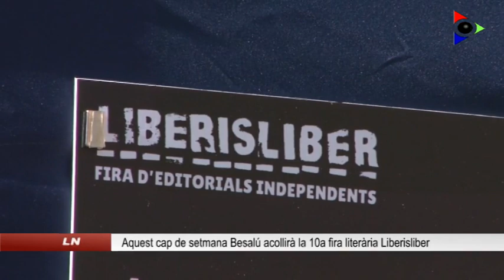Aquest cap de setmana Besalú acollirà la 10a edició de la fira Literària Liberisliber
Aquest cap de setmana torna a Besalú la fira literària Liberisliber amb la seva desena edició. Enguany hi participaran 65 editorials, una xifra que ha augmentat respecte els anys anteriors gràcies a la voluntat de donar la oportunitat a les editorials júnior de tenir el seu lloc al festival. Després de deu anys, l’organització agraeix l’alta participació d’any rere any i la confiança que el públic i els participants han dipositat en el certamen.